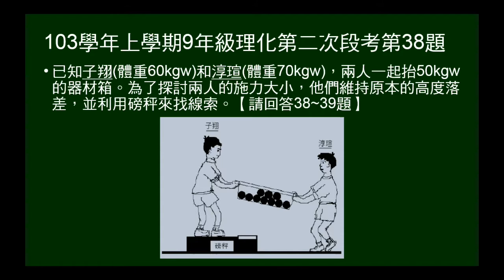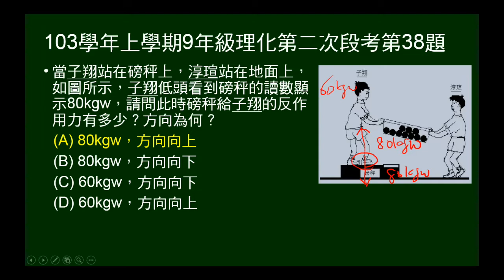103學年上9年級理化二段第38題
103學年上學期九年級理化第二次段考第38題。給定人的體重，再給磅秤讀數，問磅秤給人的反作用力大小及方向。